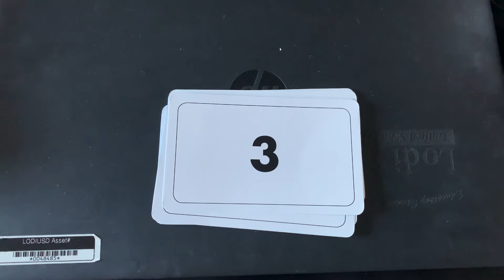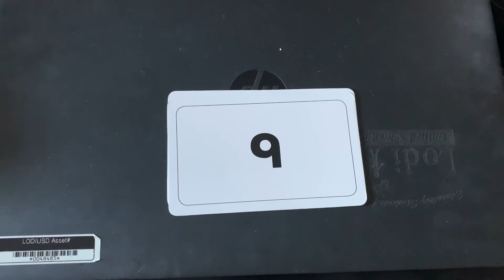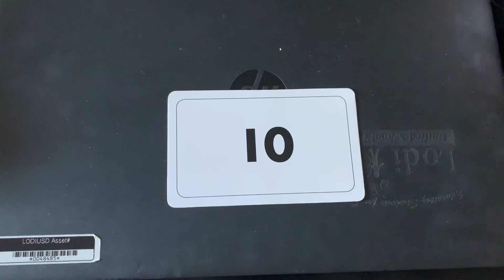Counting from 1-10